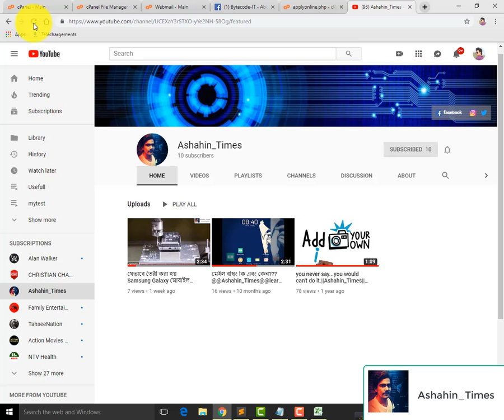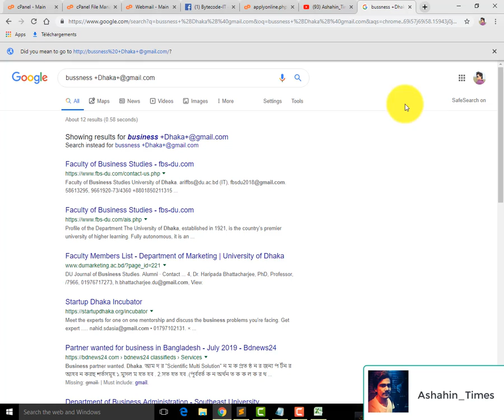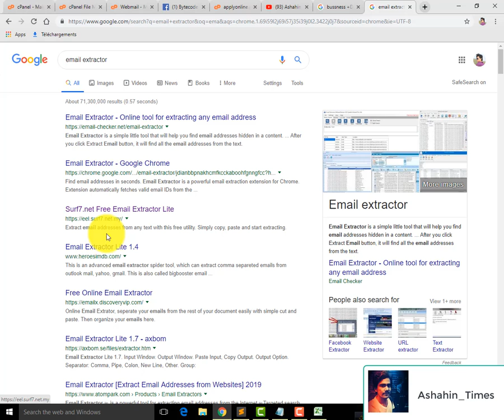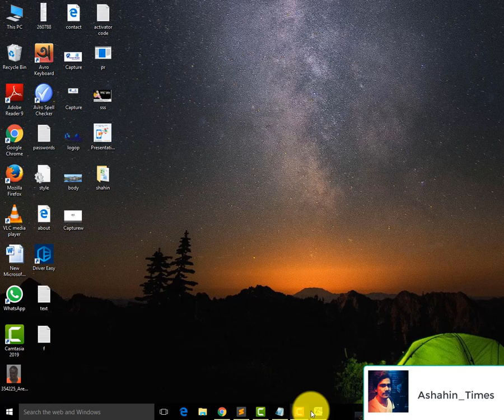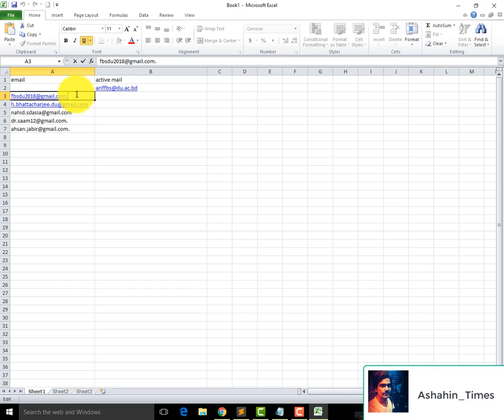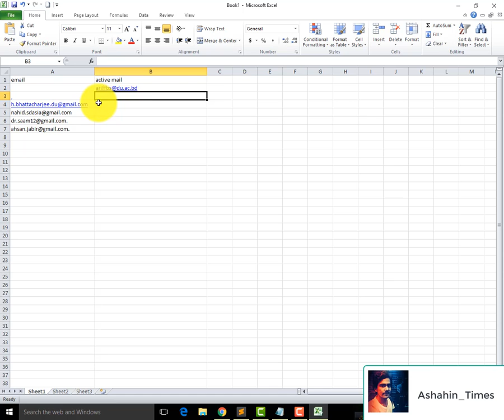@যেভাবে করবেন ইমেইল মার্কেটিং Learn Every Moments .you are in Ashahin_Times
Stay Away from unknown word .you are in Ashahin_Times

email extractor:
link: https//eel.surf7.net.my